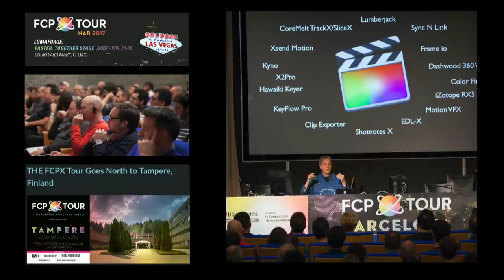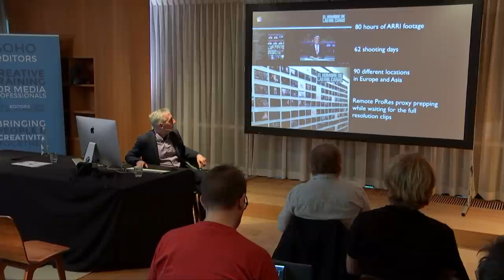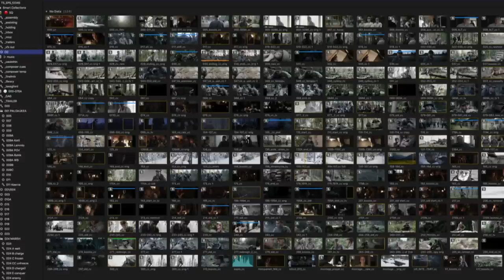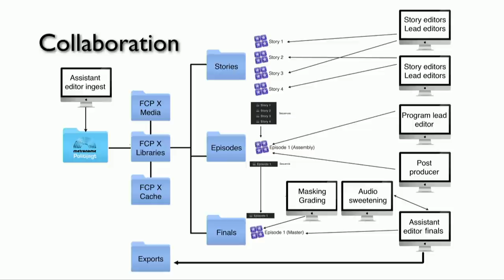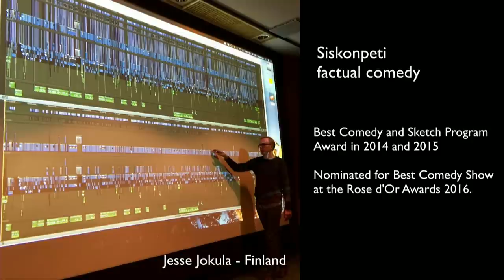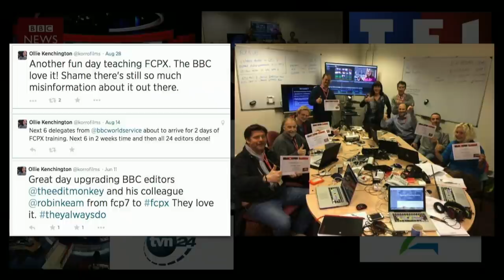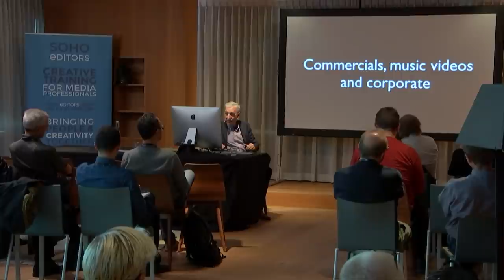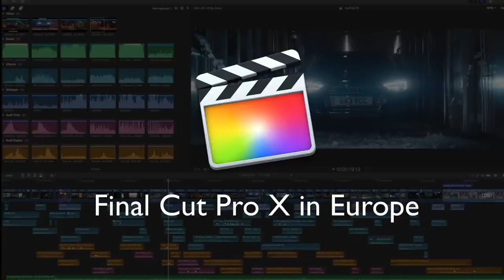FINAL CUT PRO X IN EUROPE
Film and Broadcast veteran Ronny Courtens gives an overview of how FCP X is being used by high-profile editors, directors and producers to edit award-winning feature films, popular television series, sports, news and factual productions, commercials, music videos and cinematic corporate messages, all over Europe.